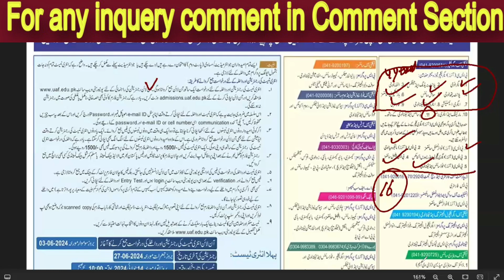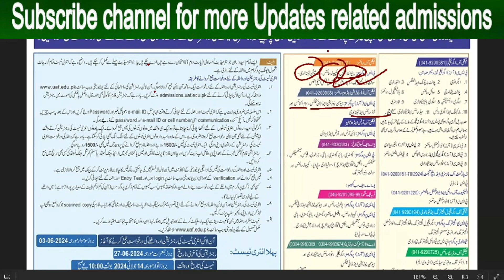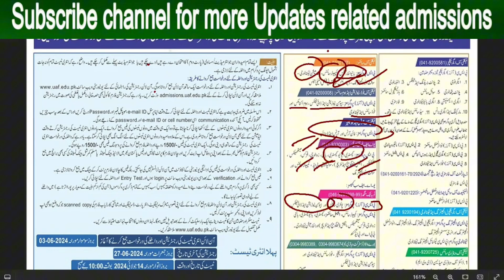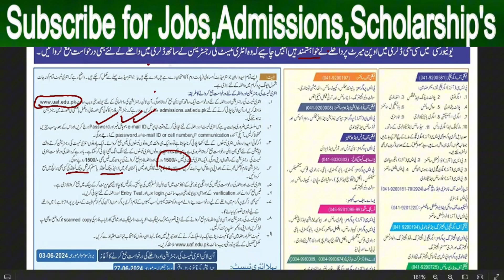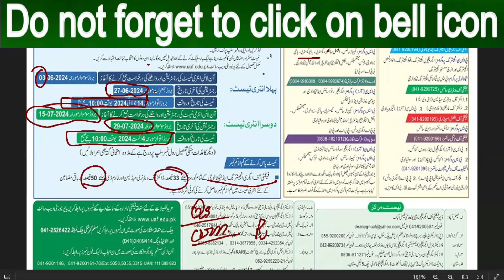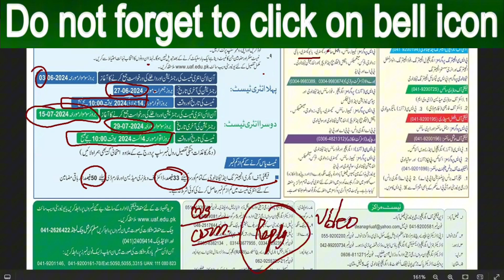Agriculture University Faisalabad Admissions 2024 | Entry Test of UAF | Apply Online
University of Agriculture, Faisalabad (UAF)
Entry Tests Schedule for Undergraduate Admissions 2024-25

UAFAdmissions UndergraduateAdmissions EntryTestsSchedule UniversityOfAgricultureFaisalabad" UAFEntryTests UndergraduateAdmissions2024 UniversityOfAgriculture FaisalabadAdmissions PakistanEducation GovernmentUniversity HigherEducation AdmissionsSchedule UAFAdmissions2024, admission criteria, and insider tips in our YouTube video. Secure your spot at one of Pakistan's premier institutions. Don't miss out! AgriculturalEducation EntryTest Admissions2024 Admissions2024"

Sector:Govt
1st Entry Test: 27 June, 2024 (Registration Deadline) | 14 July, 2024 (Test Date)
2nd Entry Test:29 July, 2024 (Registration Deadline) | 04 August (Test Date)

Get ready to apply for undergraduate admissions at the University of Agriculture, Faisalabad (UAF)! Check out the entry tests schedule for 2024-25 and prepare for your future. UAFAdmissions UndergraduateAdmissions EntryTestsSchedule UniversityOfAgricultureFaisalabad"

Your More Queries Comment in Comment Section:-
-UAF admissions 2024
-Undergraduate admissions
-Entry tests schedule
-University of Agriculture Faisalabad
-Pakistan education
-Government university admissions
-UAF undergraduate programs

Looking to apply to the University of Agriculture Faisalabad in 2024? Watch this video for information on UAF undergraduate admissions! Get all the details you need to know about  applying to this prestigious university.
University of Agriculture Faisalabad has announced admissions for 2024! Learn all about UAFAdmissions2024, admission criteria, and insider tips in our YouTube video. Secure your spot at one of Pakistan's premier institutions. Don't miss out! AgriculturalEducation EntryTest Admissions2024 Admissions2024"